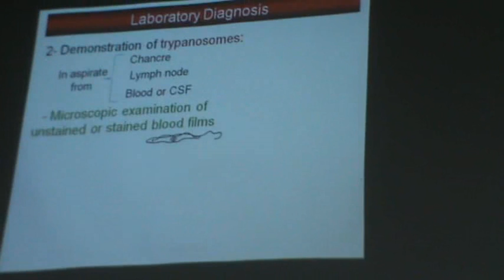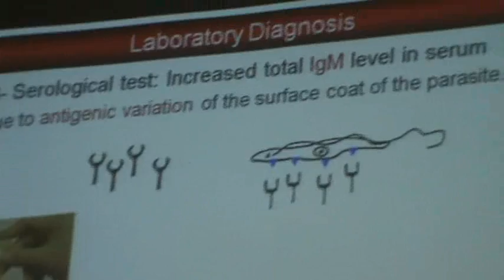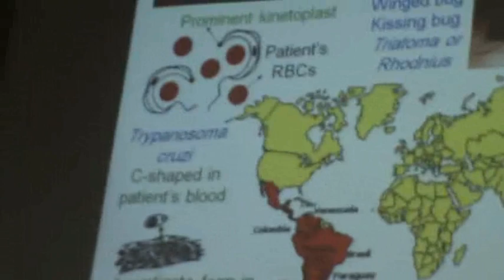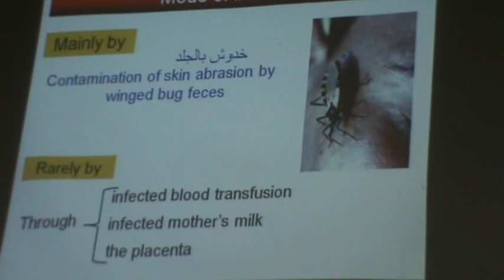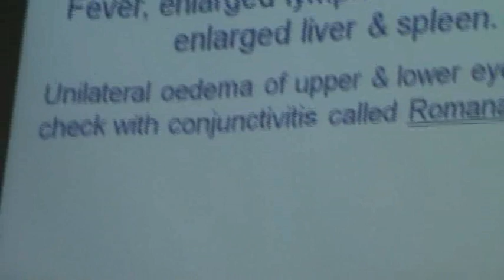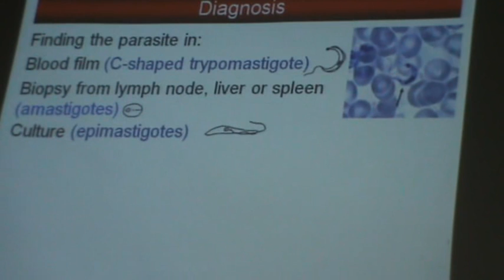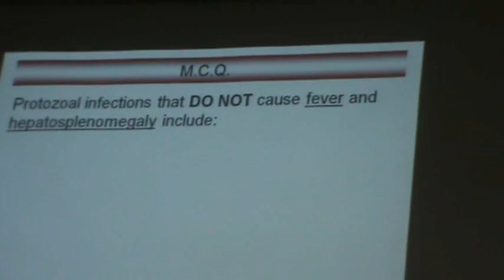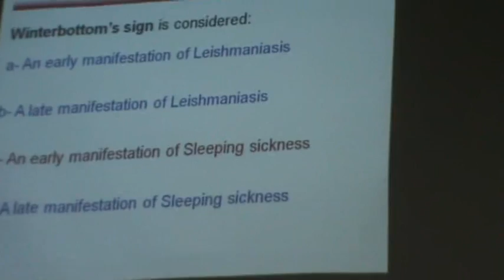Dr.Azza - Protozoa (5) - Trypanosoma - Part 4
Subject : Parasitology.

Contents :-
- African trypanosomes (sleeping sickness).
- American trypanosomes (Chagas' disease).